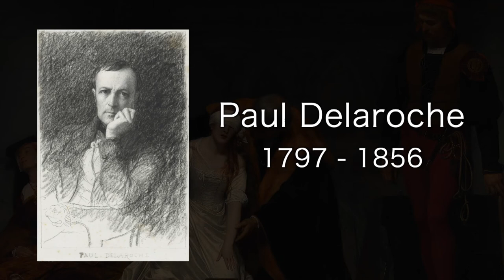La ejecución de Lady Jane Grey. Paul Delaroche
Paul Delaroche cubrió varios estilos en la pintura entre los cuales Neoclásico, académicismo y románticismo fueron los más recurrentes entre sus trabajos, la mayoría históricos.